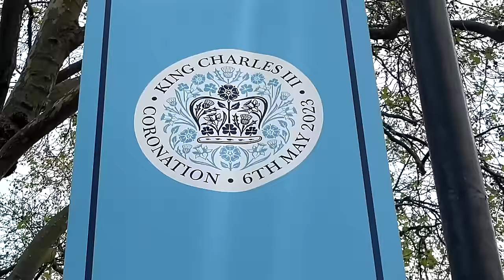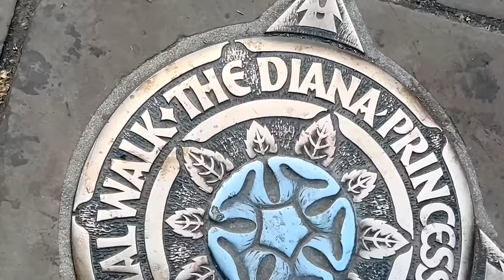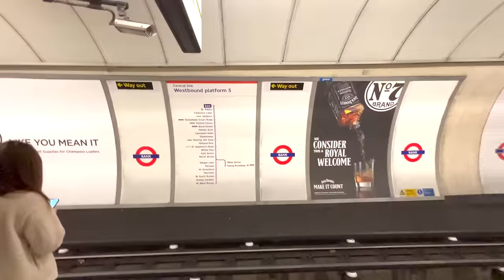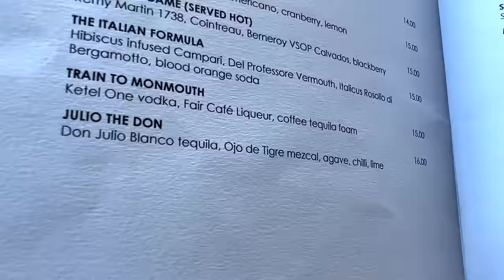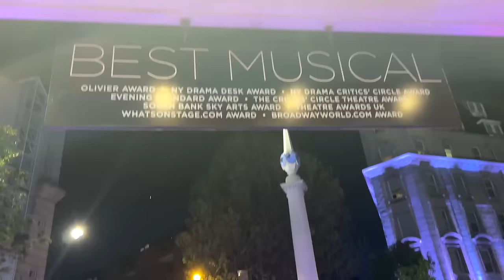London is DONE - Darcy & Jer Do London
Welcome to the start of the adventure across the UK and Europe!

*Just Announced* we'll be bringing our No Refunds stand up tour to Montreal's Just for Laughs Festival on July 28th - get your tix

Huge thanks to our video editor Adam Kennedy for another great episode.